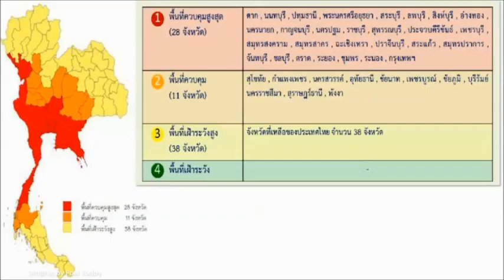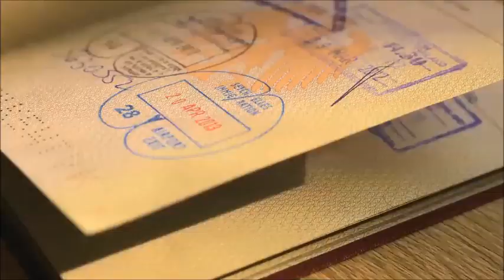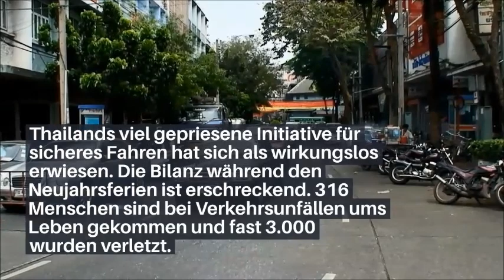Thailand Aktuell - Daily News vom 4. Januar 2021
Daily News aus Thailand vom 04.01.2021: Thailand Aktuell informiert täglich über die neuesten Nachrichten aus Thailand

Heute:
- Ausnahmezustand dauert mindestens bis Ende Februar an
- Erweiterte Restriktionen für 28 Provinzen vom Premier genehmigt
- Einige Provinzen im Isaan verlangen Quarantäne für Reisende aus roten Zonen
- Koh Larn: Ferieninsel geht in zweiwöchigen Lockdown
- Bangkoks Restaurants können jetzt bis 21 Uhr geöffnet bleiben
- Immigrationsbüros bleiben trotz neuer Einschränkungen geöffnet
- Initiative "Sicheres Fahren" in den Neujahrsferien gescheitert
- Kambodscha öffnet seine Schulen und Museen wieder